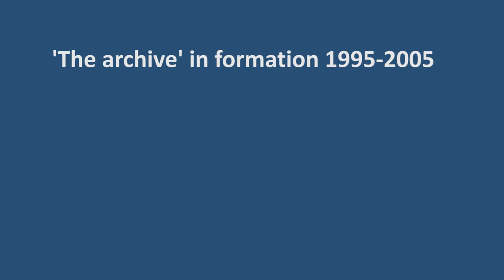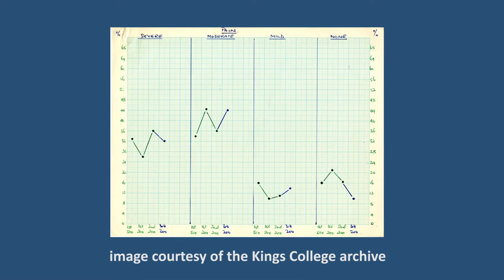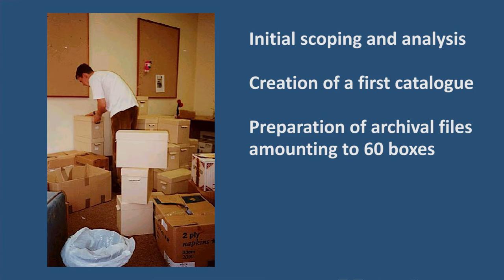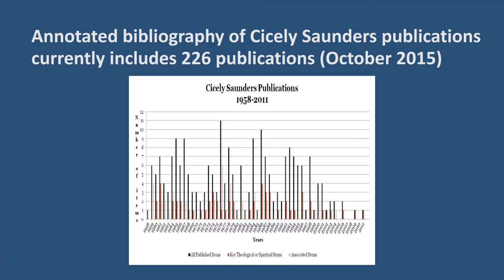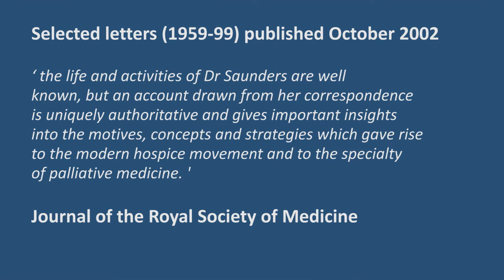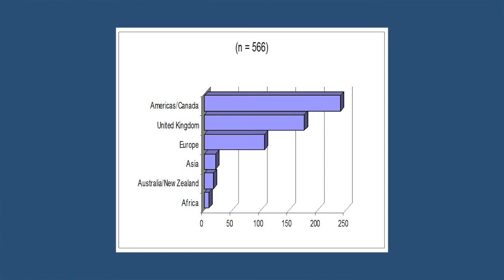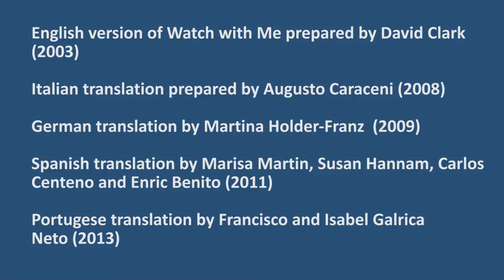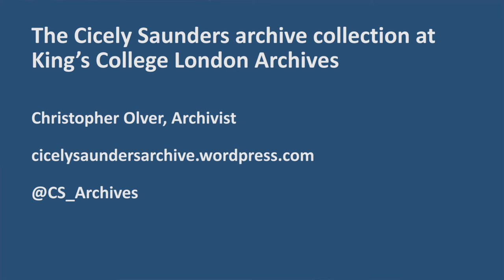Making sense of Cicely Saunders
Professor David Clark gives a presentation on the importance of archives in his research into the life and work of Dame Cicely Saunders.

This presentation took place at the International Symposium on Cicely Saunders: Her life, her work and her contribution to palliative care, at the Hospital San Juan de Dios in Pamplona on 17 October 2015. The symposium was jointly organised by the ATLANTES research programme of the Institute of Cultural Studies at the University of Navarra, the Hospital San Juan de Dios, and the PALIAN group.
Find out more about the symposium on our blog @EndofLifeStudy and @AtlantesPC

Professor Clark is a Wellcome Trust Investigator on the Global Interventions at the End of Life project, and founder of the University of Glasgow End of Life Studies Group.